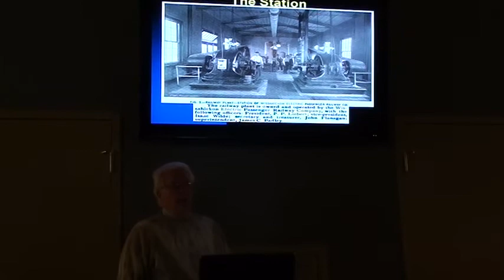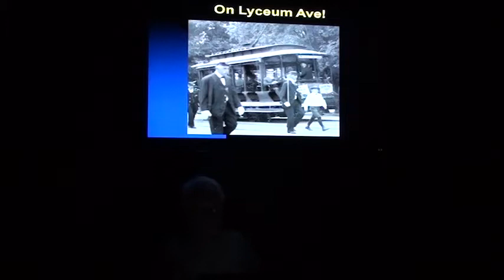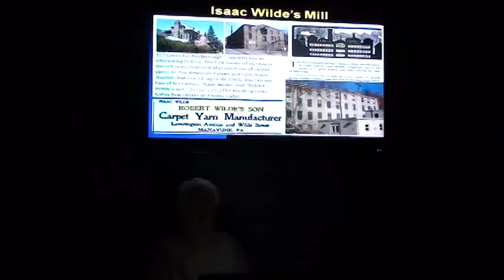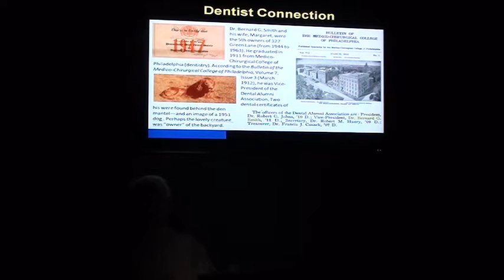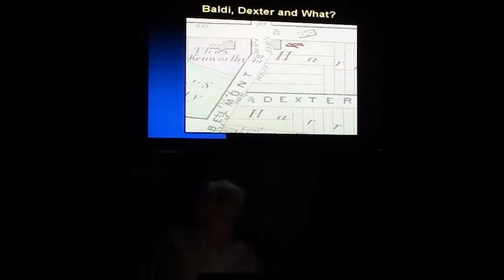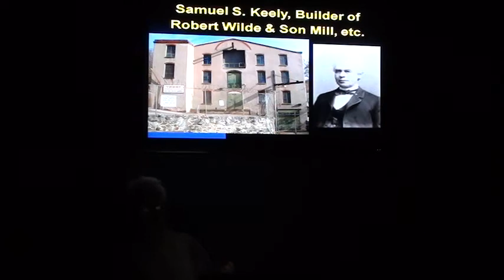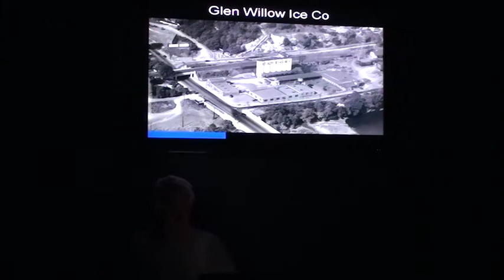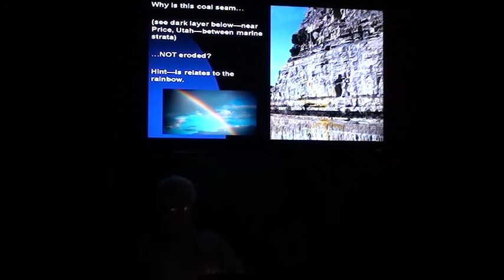Historical House Roxborough-Manayunk, Part 1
This illustrated talk was given by Paul G. Humber on Nov 19, 2014 before the local Historical Society of Roxborough, Manayunk, and Wissahickon, Philadelphia. It deals with various homes near Green Lane and Manayunk Ave.